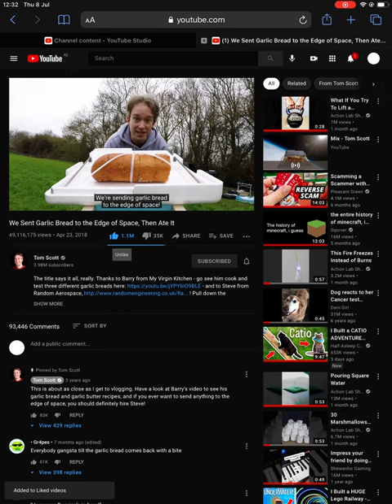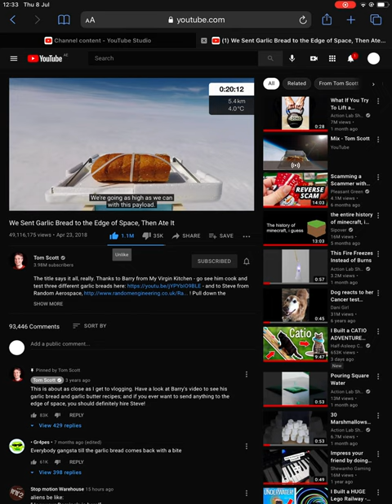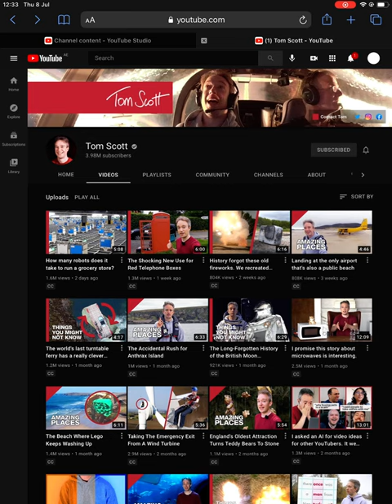1 minute of Tom Scott